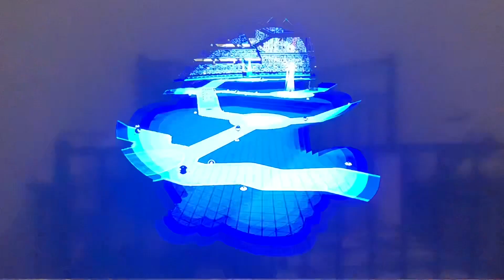Mario Golf Super Rush: Mario in Battle Golf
I’m playing as Mario in Battle Golf. Enjoy the video.